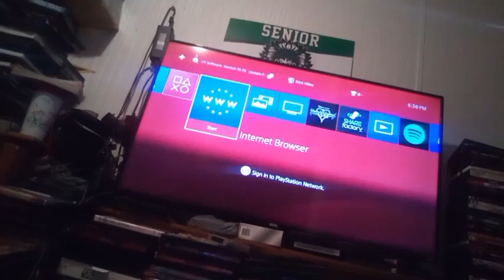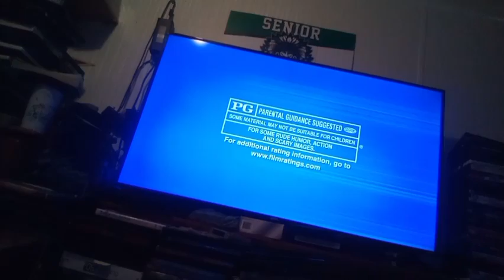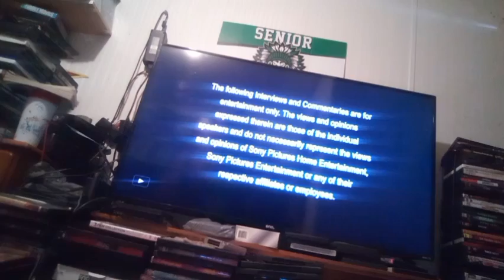Opening & Closing To Hotel Transylvania 2013 Blu-Ray